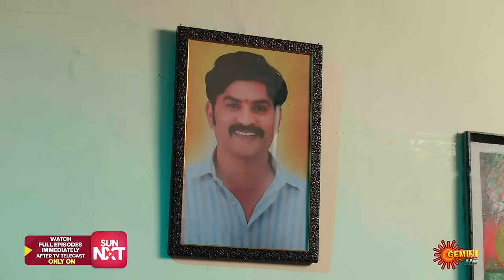Geethanjali - Best Scenes | 16 April 2024 | Gemini TV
Watch the Best Scenes of the Popular Telugu Serial Geethanjali that airs on Gemini TV.

Geethanjali is a new Telugu serial that tells the story of Geetha, whose naive and sheltered life with her dream-come-true husband Ramu and their extended family is turned upside down by the cruel hand of destiny. Follow Geetha as she navigates the challenges and nuances of family life, and learns to overcome the obstacles that come her way. Discover the power of love, determination, and resilience as Geetha strives to make the best of her life, no matter what fate has in store for her.